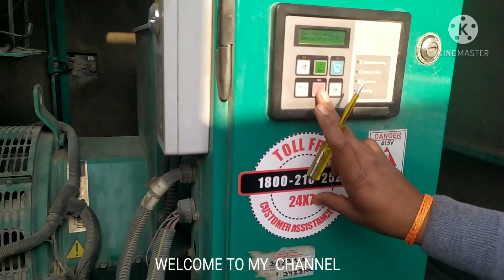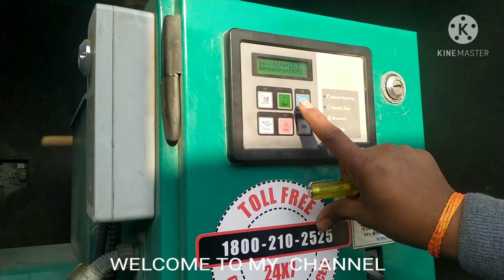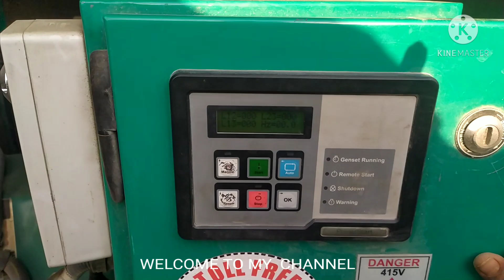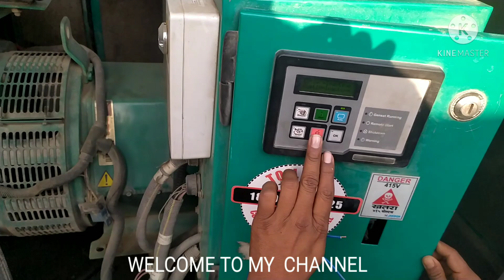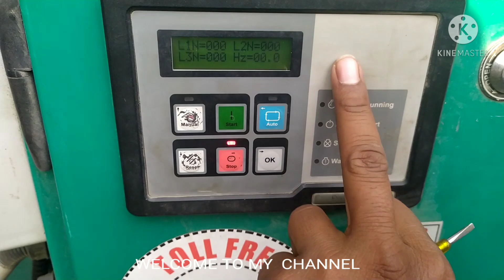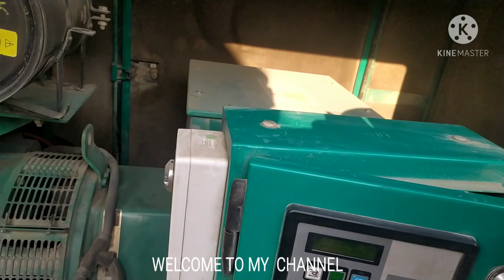REMOTE START AND EMERGENCY STOP CONNECTION IN CUMMINS DG SET WITH PS0500 AND PS0600